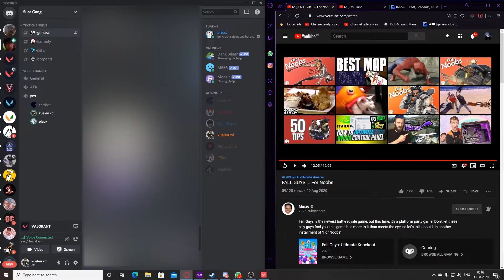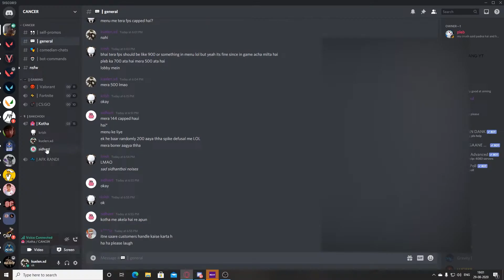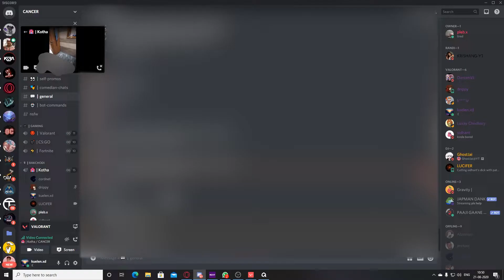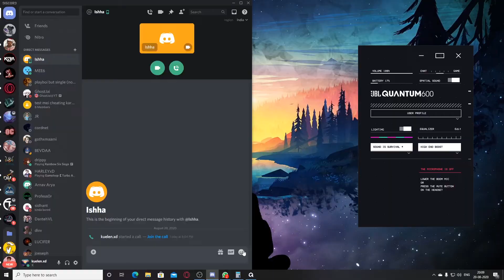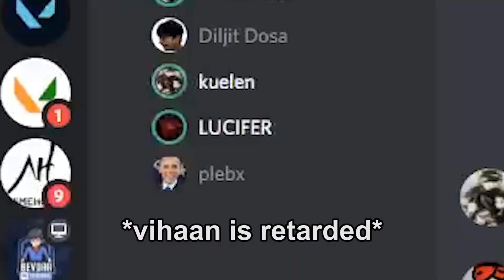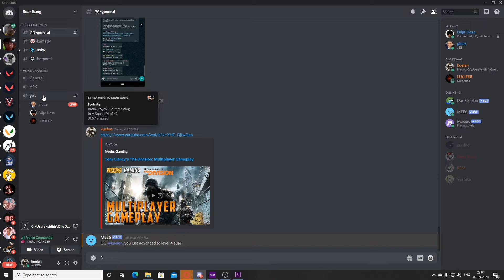Discord moments that make me question my existence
I stole the thumbnail from google